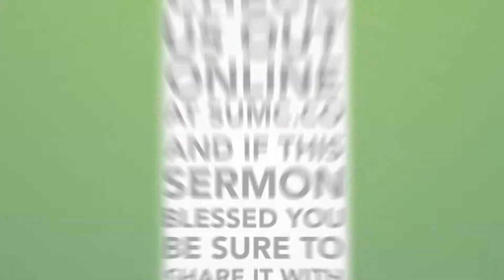Pentecost Sunday 2019 - Jake Hotchkiss